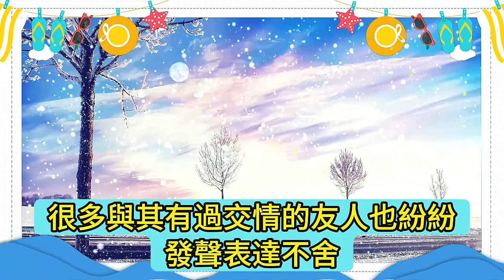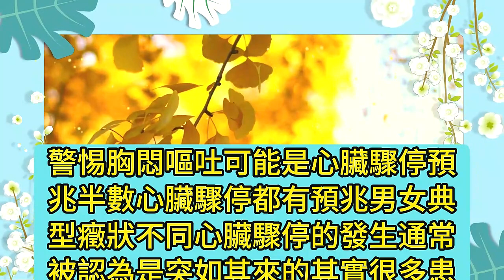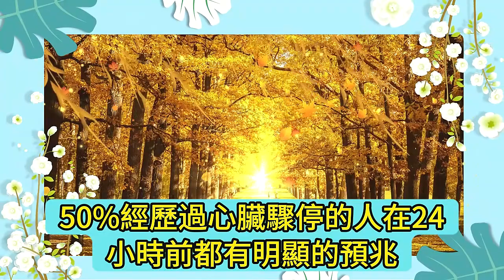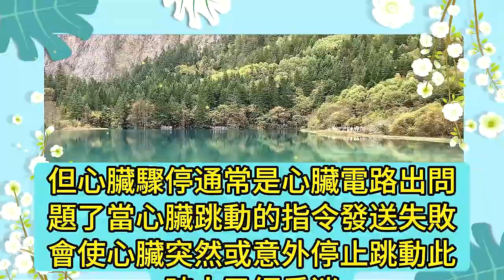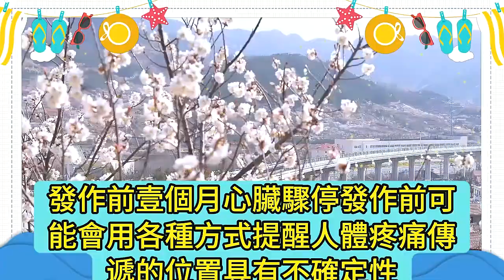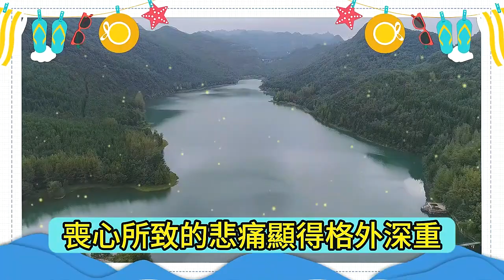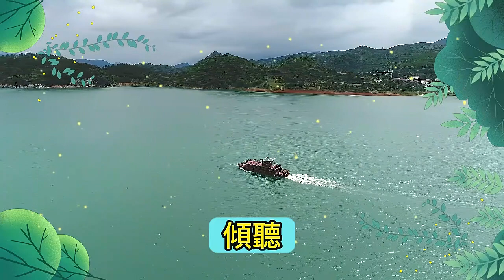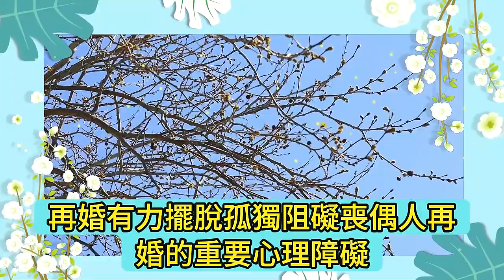傅藝偉30歲兒子去世，曝死因令人意想不到#中老年知音